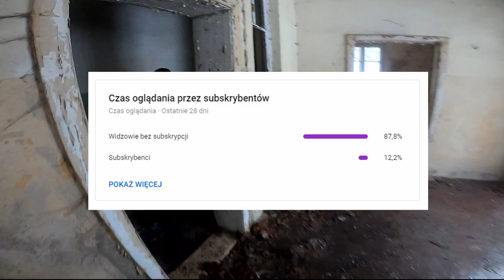STRZELANKA ASG Zachem Lab Obrona budynku 2vs5 | AIRSOFT GAMEPLAY ZACHEM LAB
Hi!

Instagram: oli.airsoft, karlgustav2222, ignacy_airsoft24680, maksbydzia